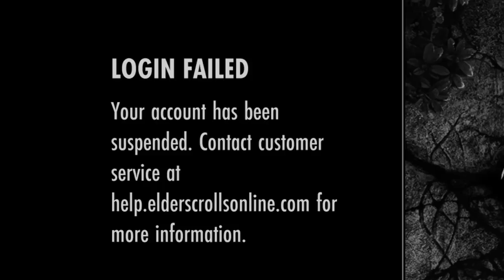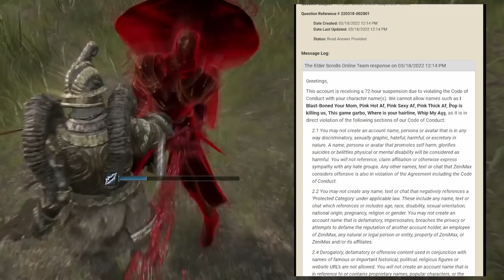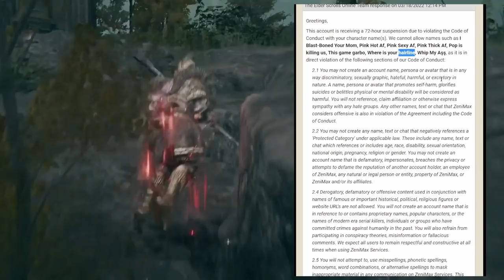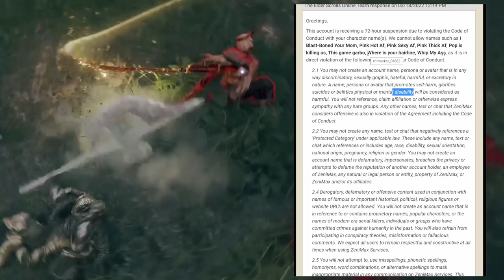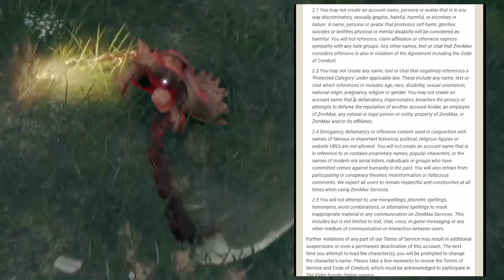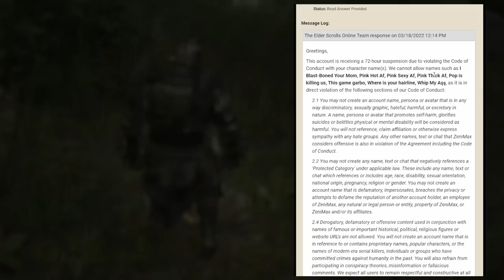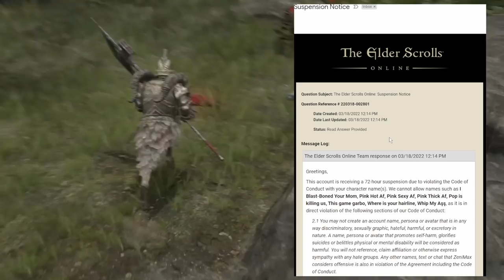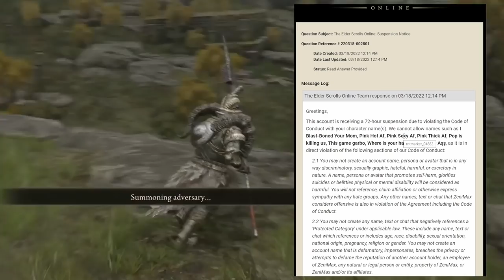I Got Banned... The Elder Scrolls Online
Want to know what I use to produce my videos? Below you can find a list of my equipment and where I purchased them. Your support is what makes content possible. Thank you!

🎮PlayStation 5 DualSense Wireless Controller

⌨KLIM Chroma Rechargeable Wireless Gaming Keyboard

🖱Rii RM200 Wireless Mouse

📜Glorious XXL Gaming MousePad

🎧ASTRO Gaming A40Headset + MixAmp Pro

The Real PinkStarr ♥
Arty F.
Sniper
JB Keith H.
Jeremiah D.
Hoodietuff
Jordan G.
Devin L.
Dove

Thank you to all of my YouTube Members!
PACKATK 74
IrishNed
Letï¼‡s Talk Now
Third Imposter
Splinterstatue 1
Donald Brais
NightSlay3r
Ashley warren
Bad Chocobo
Shacklebreaker
gaetan clarke
BadButcherBad
Grizzlymint
William Kaliko
U.N.O
farrell tudor
Frequentic
E-Man Did It
civili666
hoodietuff
Casey White
Xephke
Sergeant TDE
oxoFROSTYoxo
CodeNameMyth
P1T V1P3R
Eyr0n ESO
Arty_FishaL
James Williams
Roy Collins
iratezombiemann
Jordan gray
Daniel Jones
Patrick James Amai
Irisi Souls
Paul Walker
Nick Jenkins
Jeremiah Dahl

🎵Outro🎵
Track: Coopex, Mak, Kelo -  Don't Look Back (ft Prettyboy Kelsey) [Magic Free Release]